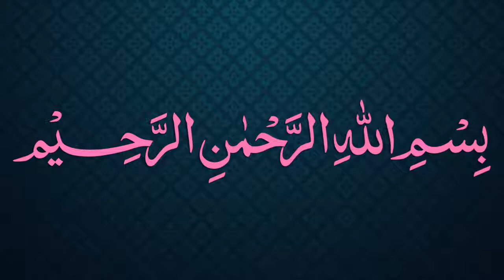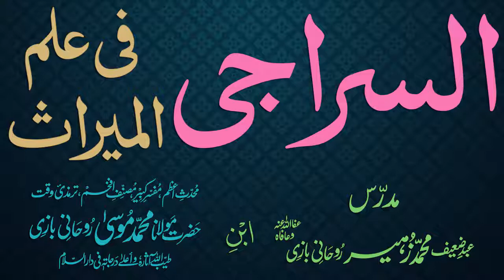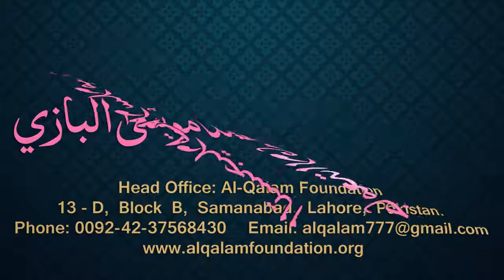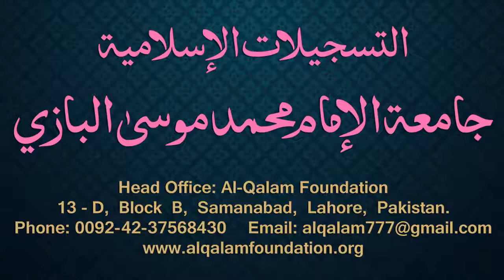Siraji Dars - 46 - Page - 027 - Maulana Muhammad Zuhair Albazi - 28/12/2010